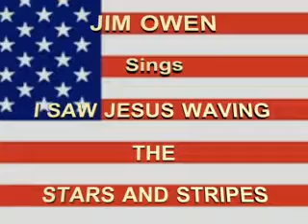amp quot I saw Jesus Waving The Stars And Stripes amp quot by Jim Owen